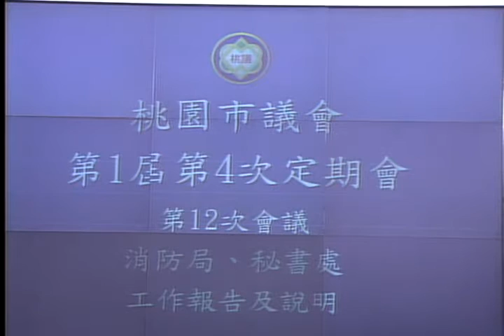桃園市議會 20161004 2 【議會演哪齣？】